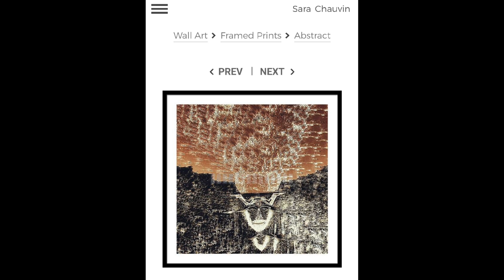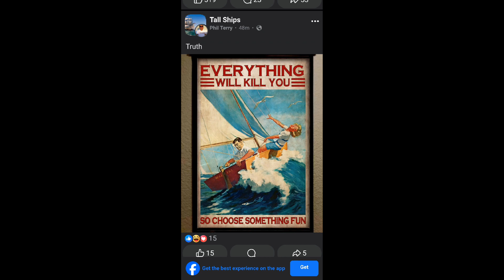I don't own the rights to this song. I AM singing along ❤️